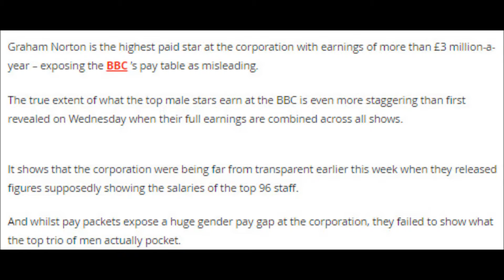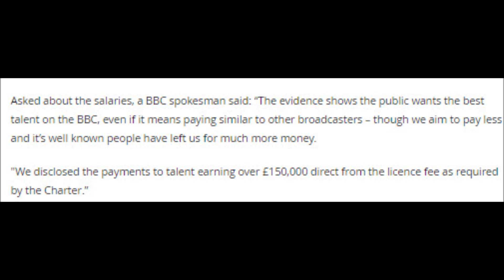The BBC's REAL top earning presenter has been revealed - and it isn't Chris Evans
Further research exposes the BBC’s pay table as misleading as it does not include figures from all the celebrities’ shows